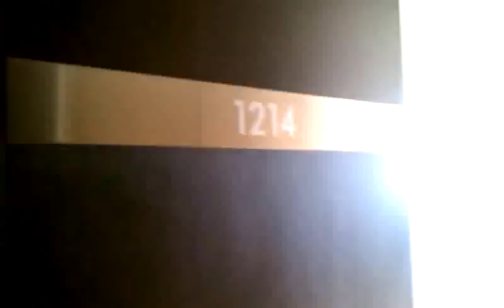Elleven Lofts #1214 Rentals Downtown Los Angeles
Elleven loft building South Park Downtown Los Angeles -- All loft buildings in Downtown L.A. have issues that renters and buyers want to know about before seeing the building.  A Downtown specialist Realtor(R) can inform new residents of the pros and cons to help ensure a happy transaction.

Corey Chambers is a Realtor® Downtown loft specialist with the Double Platinum award-winning Downtown L.A. team with volume over $15 million in 2010
Keller Williams Pasadena - 445 S. Fair Oaks Avenue, Pasadena, CA 91105
DRE#01889449